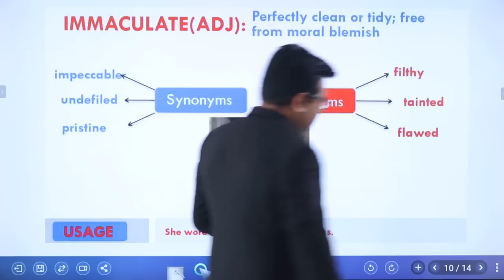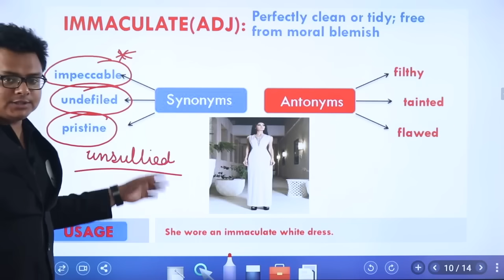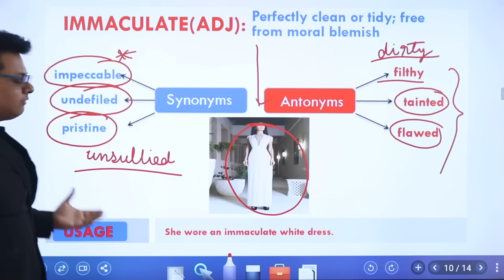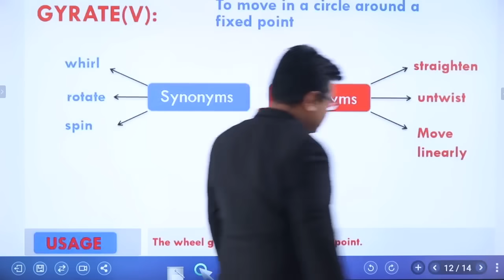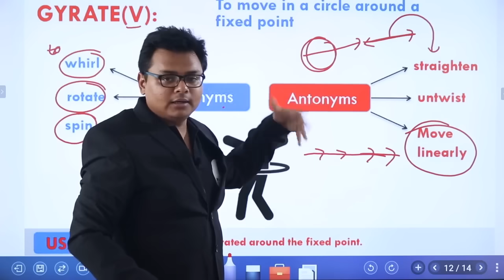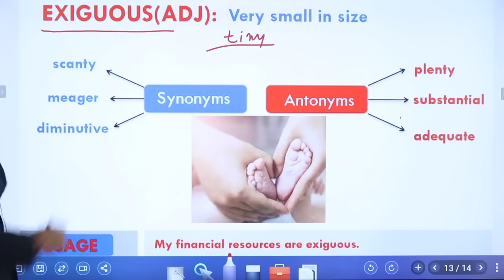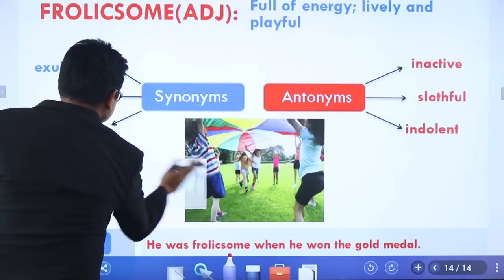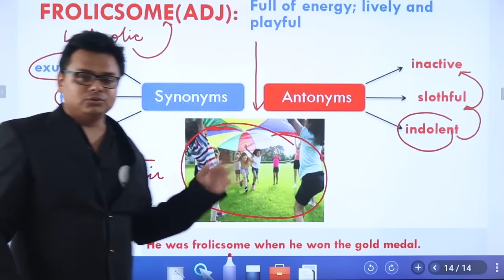DAILY VOCAB SHOW LECTURE-67 BY JP SIR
MORNING SHOW

RRB NTPC / RRB JE
General Awareness       : 11AM
MATH                              : 12PM
REASONING                   : 1PM
ELECTRICAL (CBT2)     : 2PM

REASONING                   : 7PM
MATH                              : 8PM
ENGLISH                         : 9PM

HELPLINE No.